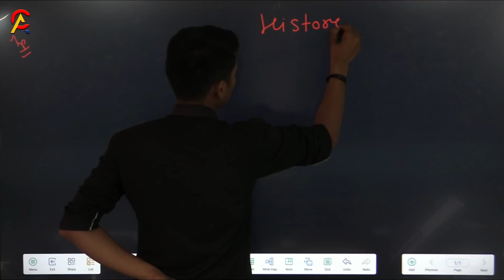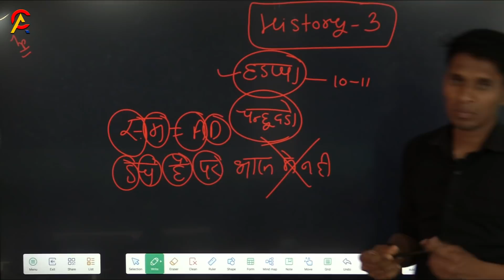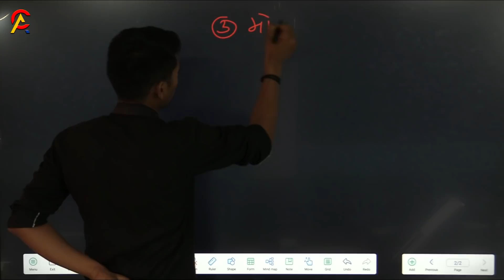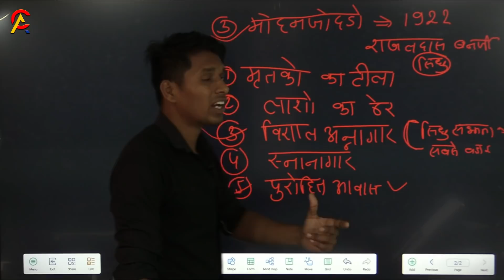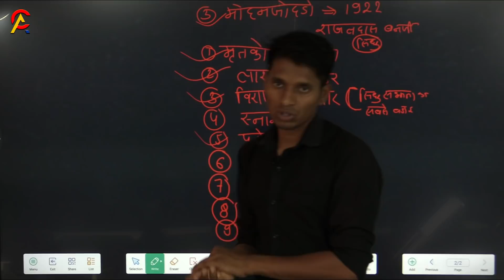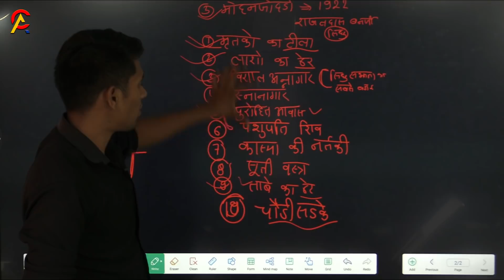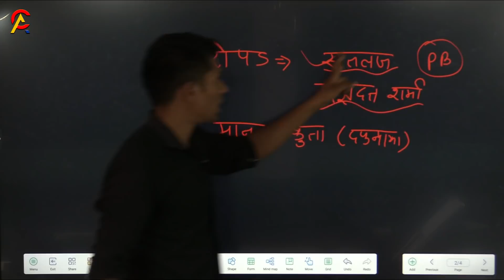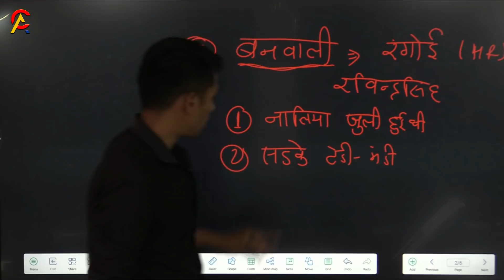History Part 3 | Codeash Academy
This is the part of basic initial History, check out playlist for previous parts, and checkout other sections of playlists also, for any other update, subscribe Codeash academy, and please do like, and share this video and share your opinions in the comment section.